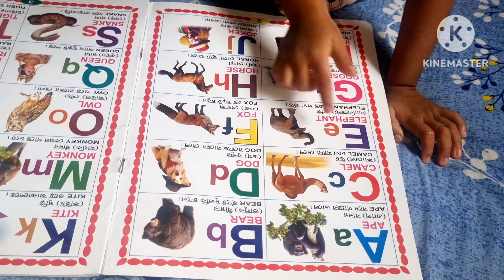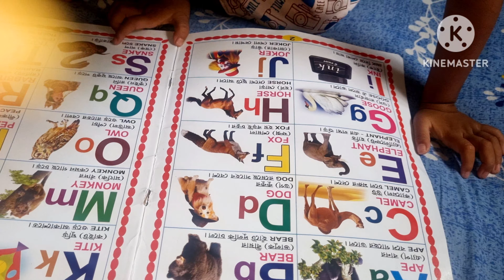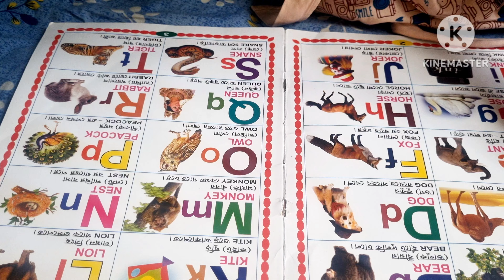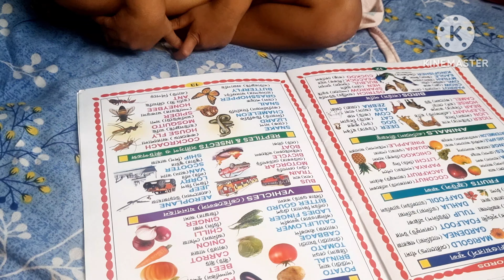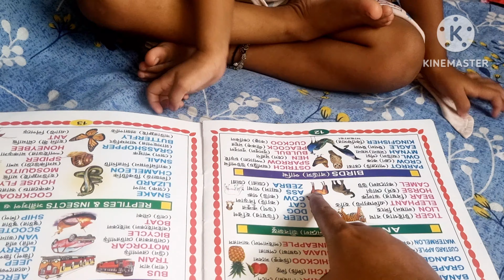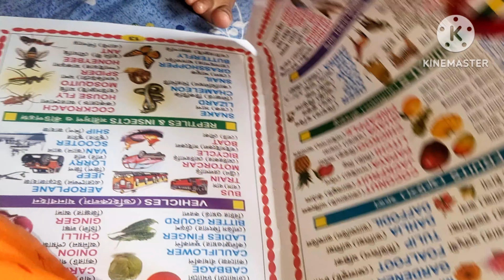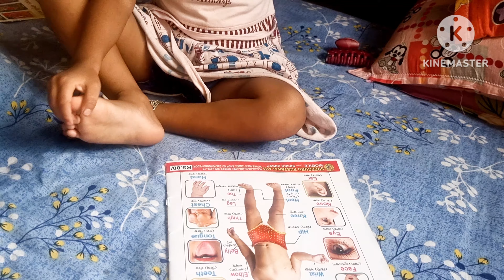তিন্নি আজকে কি করল দেখুন।।Check out what Tinny did today.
Check out what Tinny did today.@pukutinnivlog6740